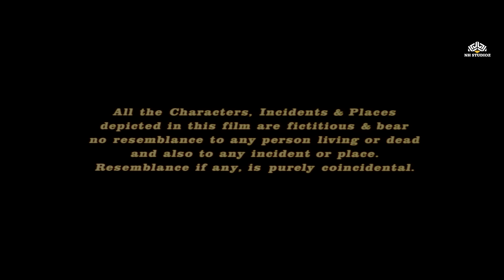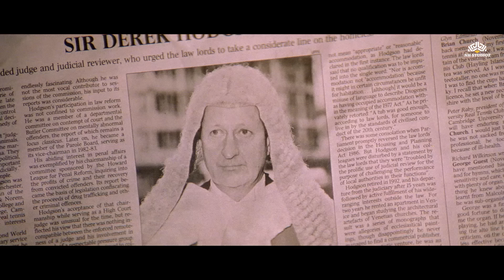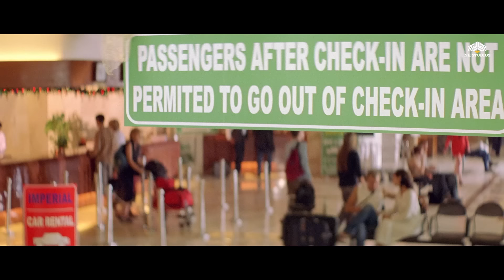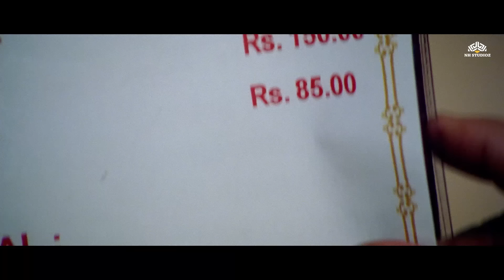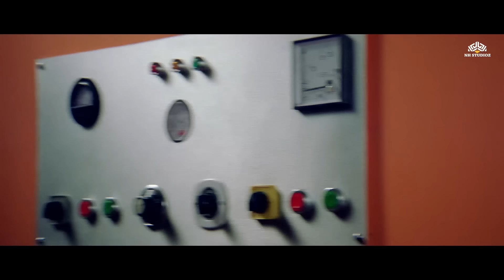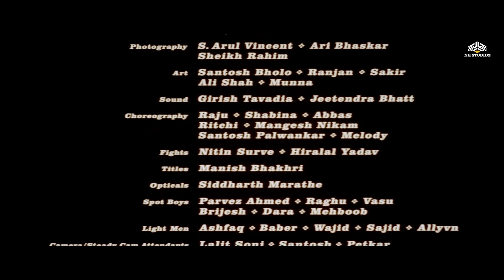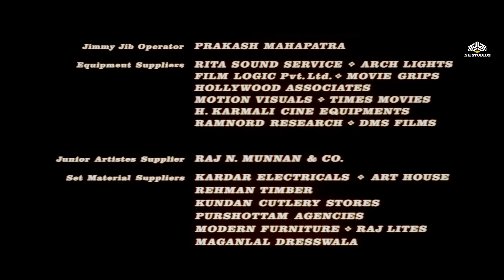Kucch To Hai - Full Movie | Tusshar Kapoor, Esha Deol | Bollywood Superhit | Best Hindi Horror Movie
Kucch To Hai (2003) Full HIndi Movie | Tusshar Kapoor, Esha Deol, Natassha | Bollywood Superhit | Best Hindi Horror Movie

Kucch To Hai (2003)
Film cast : Tusshar Kapoor, Esha Deol, Natassha, Vrajesh Hirjee, Yash Tonk, Johny Lever, Rishi Kapoor, Moon Moon Sen, Jeetendra, Manoj Pahwa, Razzak Khan
Singer : Alka Yagnik, Babul Supriyo, K K, Priya Bhattacharya, Sadhana Sargam, Shaan, Sonu Nigam, Sunidhi Chauhan
Lyricist : Sameer
Music Director : Anu Malik
Film Director : Anil V Kumar, Anurag Basu
Film Producer : Ekta Kapoor, Shobha Kapoor